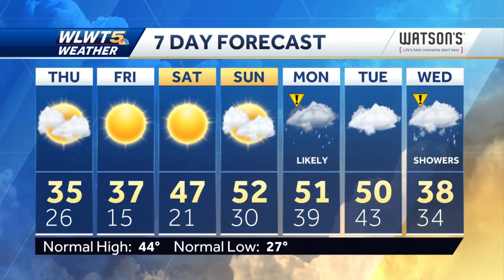Colder Briefly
Expect colder temperatures for a few days before a weekend warm up.